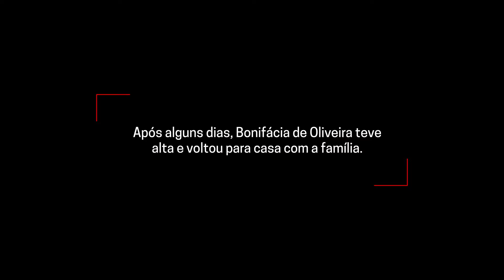Cuidados humanizados para pacientes em Tefé, Amazonas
Tefé, uma cidade rural no Amazonas, foi impactada pelo colapso no sistema de saúde em Manaus, entre janeiro e fevereiro de 2021. O aumento dos casos da COVID-19 no estado prejudicou o hospital regional, que não tinha estrutura para casos graves e, portanto, tinha como procedimento transferir todos os pacientes críticos por via aérea para a capital. No entanto, com o colapso do sistema de saúde, Manaus tinha dificuldade de receber pacientes de municípios como Tefé. O hospital regional precisou, então, se adaptar. Equipes de MSF ajudaram a estabelecer protocolos que permitiam mais conforto e melhor atendimento aos pacientes, bem como treinaram e forneceram assistência de saúde mental aos profissionais locais. MSF apoiou o Hospital Regional de Tefé entre novembro de 2020 e março de 2021.